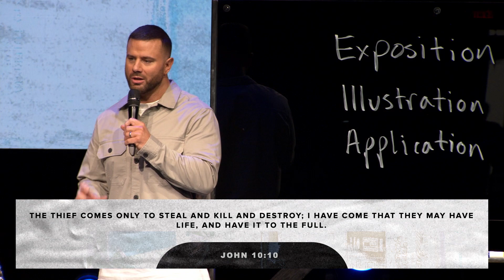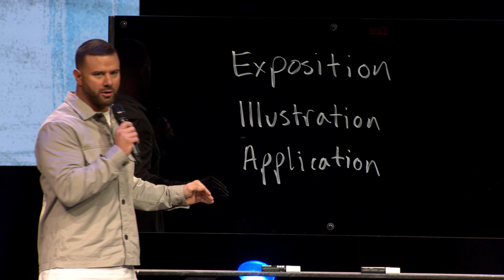John 10 | Greg Ford - Shane Huey - Eddie Parker IV | One Church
Dialogue | Greg Ford - Shane Huey - Eddie Parker IV | One Church

Instagram.com/onedotchurch
Facebook.com/onedotchurch
Twitter.com/onedotchurch